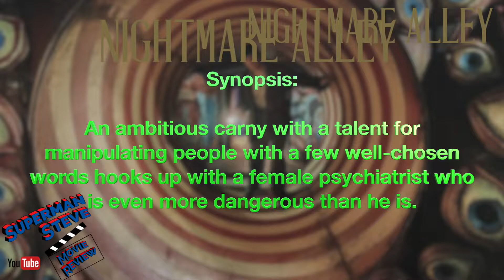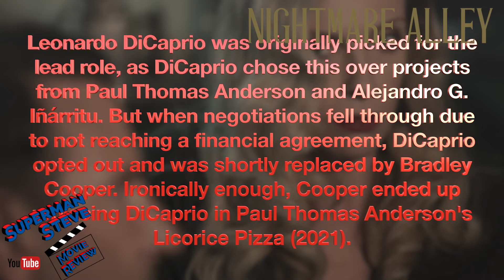Nightmare Allley Movie Review